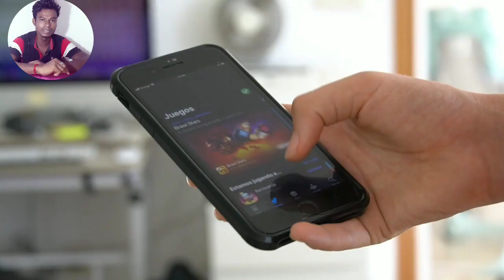Galaxy S24 Ultra Vs Redmi Note 13 Pro Plus Live Zoom Test l Samsung S24 Ultra Camera Test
🙏Your Question

Galaxy S24 Ultra VS Redmi Note 13 Pro Plus Live Zoom Test
Comparison Review
Samsung Galaxy S24 Ultra Moon Zoom
Samsung Galaxy S24 Ultra 5X Optical Zoom
galaxy s24 ultra vs redmi note 13 pro zoom test
s24 ultra vs redmi note13 pro plus camera test
galaxy s24 vs redmi note 13 pro plus zoom test
s24 ultra vs note 13 pro moon test
galaxy s24 ultra live moon test
zoom test
moon test
camera test
redmi note13 pro plus moon test
galaxy s24 moon test
sumsung vs redmi camera test
redmi note13 pro review
redmi note13 pro vs s24 ultra
redmi note13 pro vs s24 ultra moon test
galaxy s24 vs redmi note13 camera test
samasung galaxy s24 series canera test
galaxy s24 vs galaxy s23 zoom test
redmi note13 pro vs galaxy s23 ultra live camera test
redmi va samsung camera competition
samsung galaxy s24 vs redmi note13 pro zoom competition
galaxy s24 ultra vs redmi note13 pro camera Comparison review
samasung galaxy s24 vs redmi note13 zoom Comparison

Most Popular Video This Channel